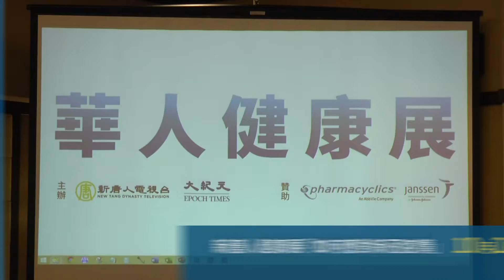LA健康展 20210831